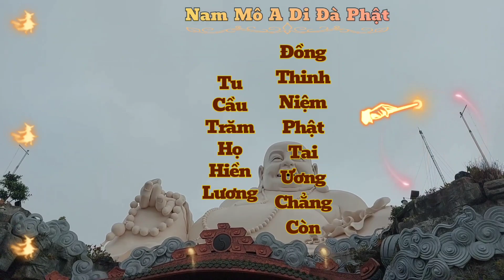Đã không Kịp nữa Rồi " Ngòi Nổ Đã Bùng " Tu Cách này là nhanh nhất